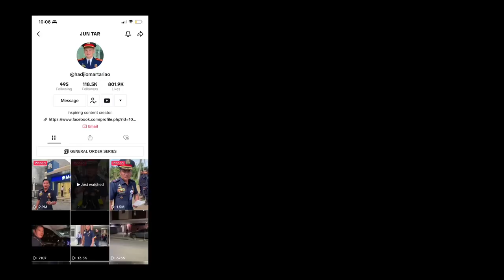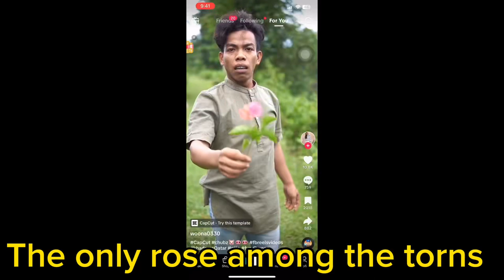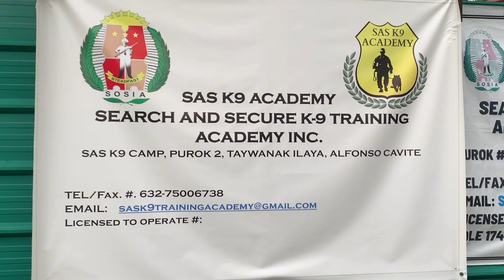K9 Handler Baggage Check with Explosive Detection Dog (EDD)